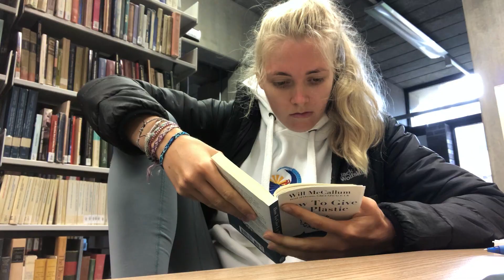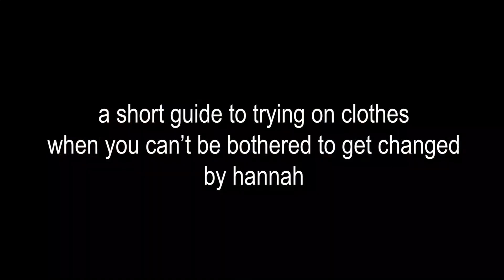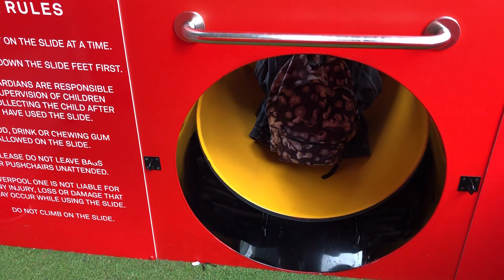the first vlog | final year at uni of Liverpool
hi guys! a lil insight into the life of a third year uni student. hope you enjoy this quality entertainment :)

Fakear - Something Wonderful (feat. Ana Zimmer)